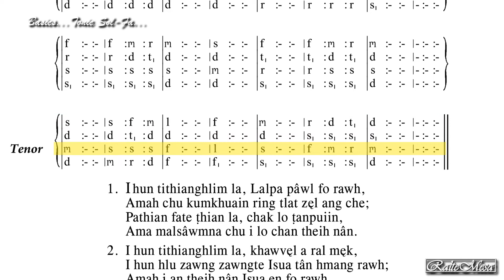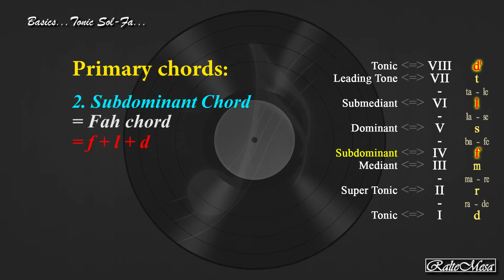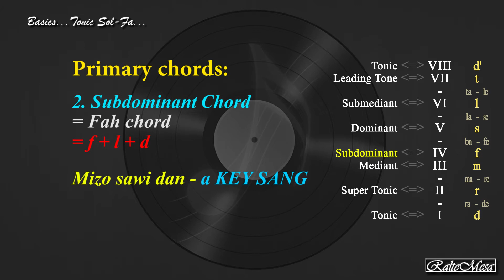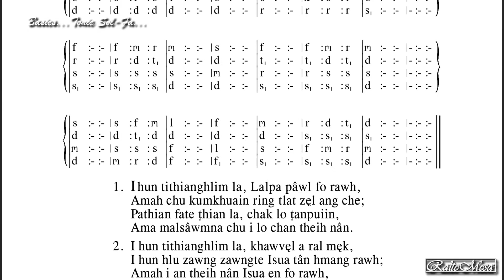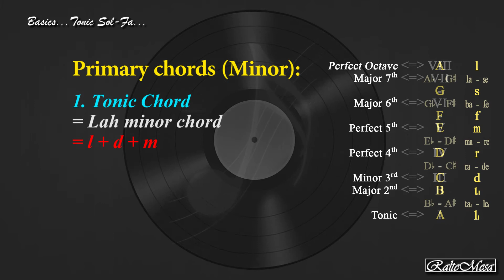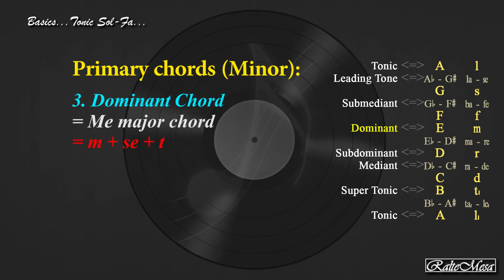Primary Chords | Episode 10 | Basics... Tonic Sol-Fa...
Primary chord-te hi kan hriat chian phawt chuan zai hruai naran chu kan thiam titih nghâl deuh mai ang. :-)

In lo en thin hi a lawmawm. A hlawkna chu nangmahni tan vek a ni e.